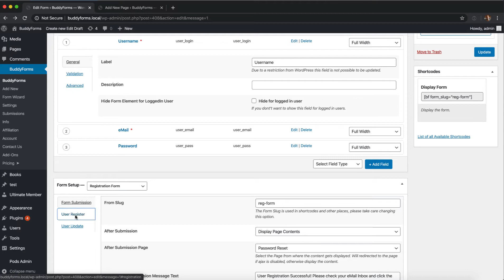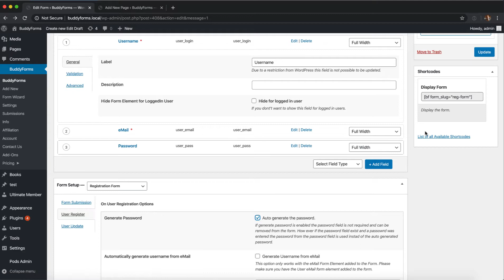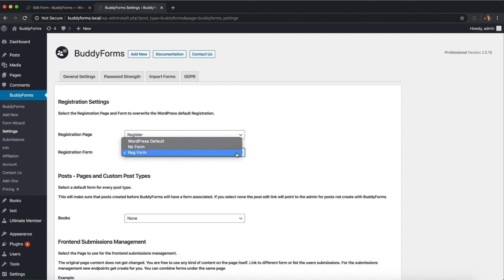Auto Generate the Password during Registration in WordPress with BuddyForms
You can create powerful registration funnels for your WordPress site with BuddyForms. Just benefit from endless possibilities to make your registration work with MailPoet or BuddyPress, Ultimate Member and more.

In this Video I like to show you how to auto-generate the password and create a change password page to overwrite the default WordPress registration with a custom registration form and just auto-generate the password on the flay.

Documentation